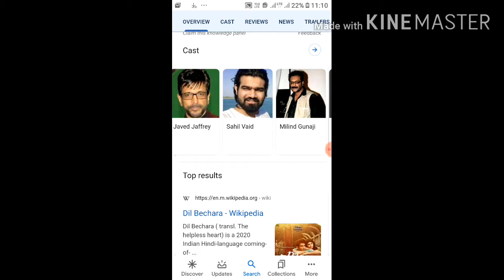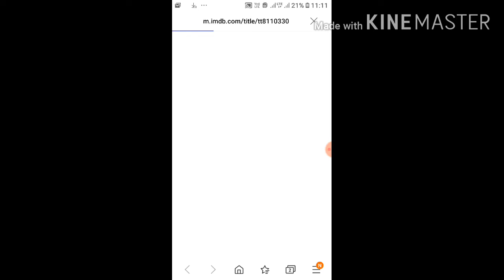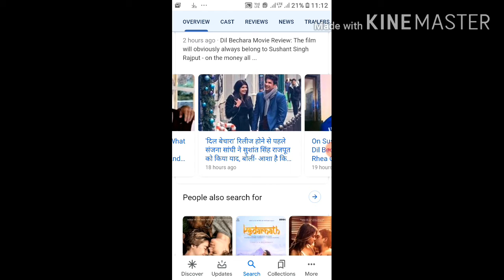How to download Dil Bechara full movie || Review of Dil Bechara || 2020 Best Movie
How to Diwnload Dil Bechara Movie full movie